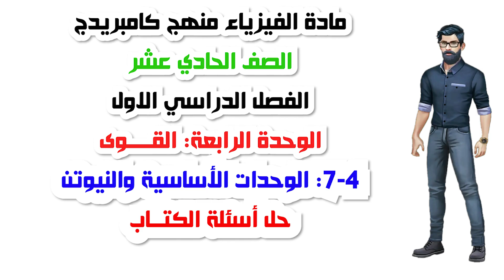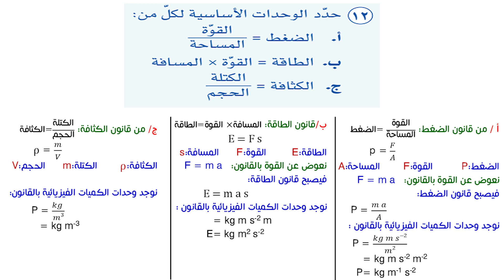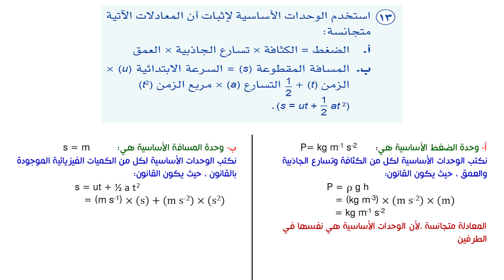الصف الحادي عشر، الفصل الأول، الوحدة الرابعة:4-7: الوحدات الاساسية والنيوتن، حل اسئلة الكتاب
حل اسئلة الكتاب

موفقين❤💖❤